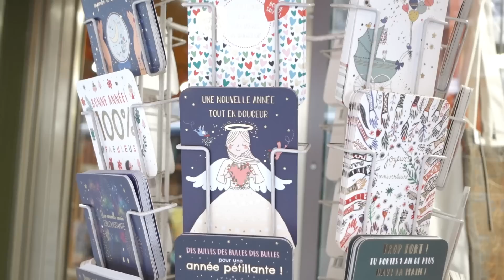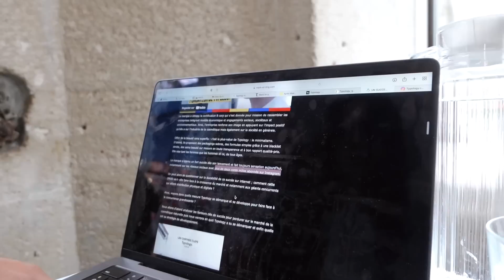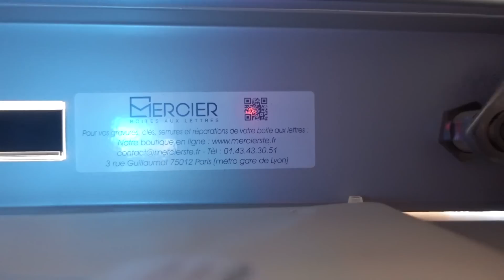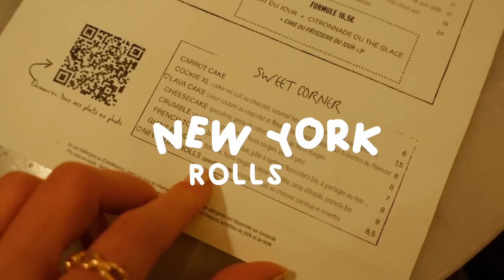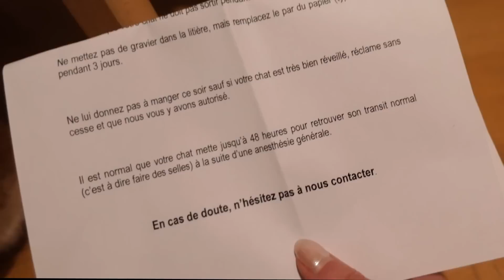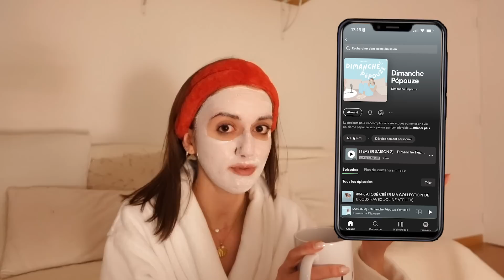DEVENIR 10X PLUS EFFICACE *astuces productivité* (bac, prépa, partiels, mémoire...)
Holaaa! Today on se retrouve pour une journée productive mais surtout efficace avec moi où je vous partage toutes mes astuces pour travailler efficacement pour vos examens, bac, brevet, partiels ou encore mémoire comme moi hihi

MENTIONNÉS DANS CETTE VIDÉO :
café PASSAGER
café Brothers & Sisters
mon podcast : Dimanche Pépouze

☀ SUIVEZ MOI ☀
TikTok ‣ @lenadorableytb
Podcast ‣ Dimanche Pépouze (sur Spotify, Deezer, Apple Podcast...)

☀ MONTAGE & MATÉRIEL :
Caméra +micro : Sony ZV1 / Sony
Logiciel de montage : Adobe Premiere Pro / par @lenadorable
Miniatures : Photoshop / par @lenadorable